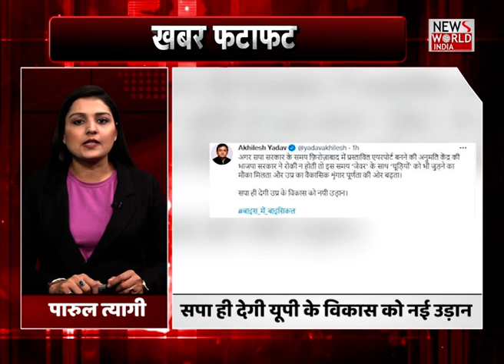Khabren Fatafat : फटाफट अंदाज में देखिए देश विदेश की बड़ी खबरें Latest News | Hindi News